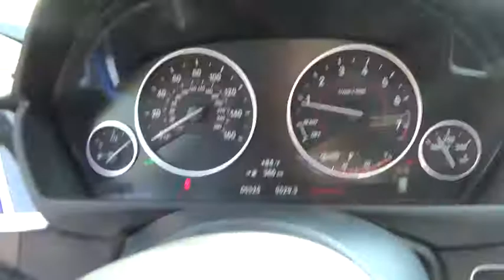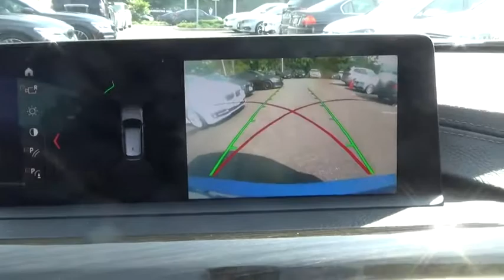2018 BMW 3 Series Walk-Around Huntington, Suffolk County, Nassau County, Long Island, NY BB4611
Blue Used 2018 BMW 3 Series Walk-Around
2018 BMW 3 Series 330i xDrive - Stock#: BB4611 - VIN#: WBA8K3C53JA483854

Habberstad BMW
945 East Jericho Turnpike

This BMW 3 Series has a dependable Intercooled Turbo Premium Unleaded I-4 2.0 L/122 engine powering this Automatic transmission. Window Grid Diversity Antenna, Wheels: 17 x 7.5 Light Alloy (Style 392) -inc: Double-spoke, Wheels w/Silver Accents.*Packages That Make Driving the BMW 3 Series 330i xDrive An Experience*Valet Function, Trunk/Hatch Auto-Latch, Trip Computer, Transmission: Sport Automatic, Transmission w/Driver Selectable Mode and STEPTRONIC Sequential Shift Control w/Steering Wheel Controls, Tracker System, Tires: P225/50R17 All-Season Runflat, Tire Specific Low Tire Pressure Warning, Tailgate/Rear Door Lock Included w/Power Door Locks, Systems Monitor, Strut Front Suspension w/Coil Springs, Streaming Audio, Sport Seats, Sport Leather Steering Wheel, Speed Sensitive Rain Detecting Variable Intermittent Wipers w/Heated Jets.